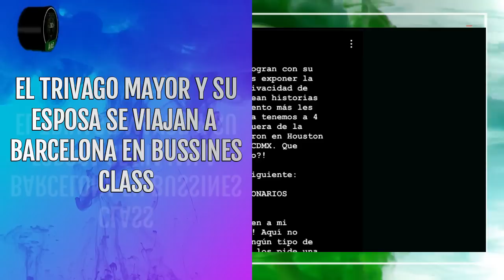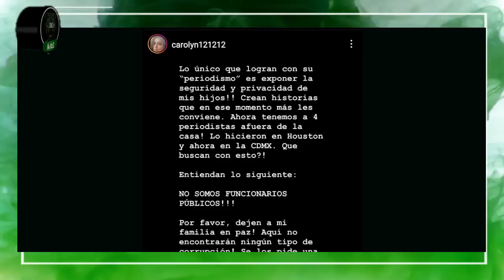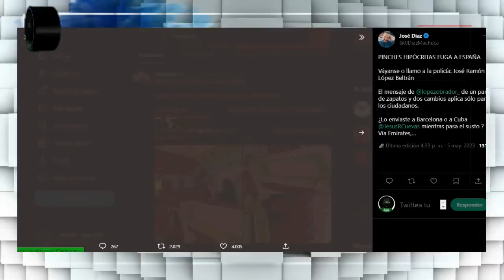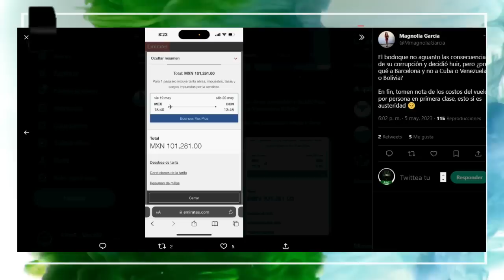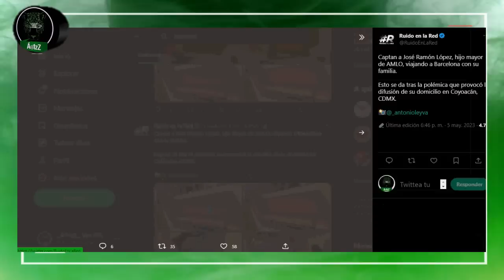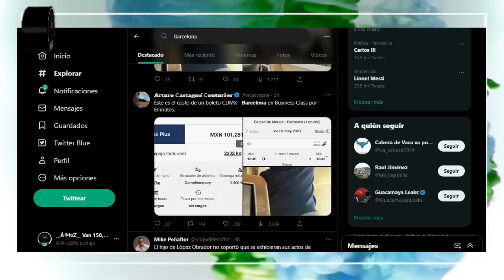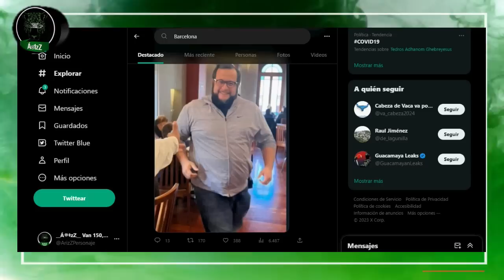José Ramón López Beltrán y familia nos vuelve a mostrar la austeridad franciscana rumbo a Barcelona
Después de haber sido exhibido su conflicto de interés, José Ramón López Beltrán y su familia fueron captados en un vuelo rumbo a Barcelona sin que se notara por algún lado dónde quedó aquello de la "austeridad franciscana" que pregona López y los suyos. El vuelo en business class desde México a Barcelona ronda los 100 mil pesos. ¡Viva la austeridad del Gobierno de López!